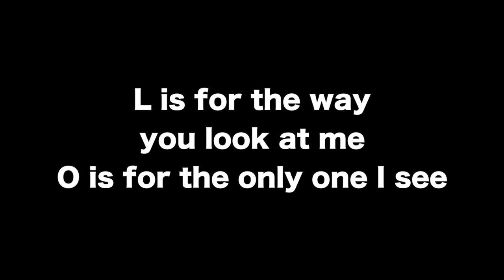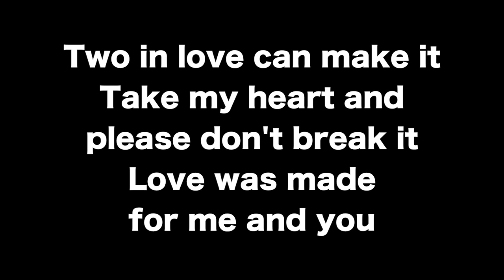L-O-V-E Jazz KARAOKE LOVE for female singers [sing along background music] Swing style Natalie Cole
This is a "Sing along KARAOKE music" of "L-O-V-E" for female singers. You can sing this song with high quality singalong KARAOKE track.

🌻Important🌻
🌻The guideline for covering my karaoke music tracks🌻

🌻🌻Information about this karaoke music track "L-O-V-E"
Swing Jazz sing along backing track KARAOKE for female singers No guide melody

▪️1st theme:Swing style with guide melody (4bars Intro)
▪️2nd theme: Swing style without guide melody

▪️Composed by Bert Kaempfert
▪️Lyrics by Milt Gabler